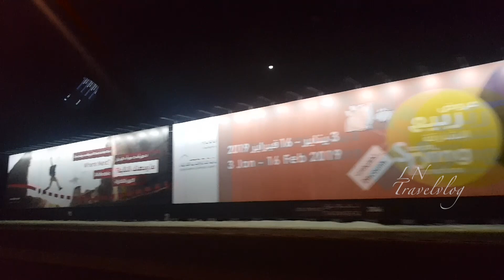ഇങ്ങനെ ഒരു യാത്ര ഇനി എപ്പോൾ? || Dubai Trip for Shooting || Lekshmi Nair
Hello dear friends, this is my 57th Travel Vlog. In this video I behind the scenes of one of the episodes of my flavors of India travel vlog.

◆◆ About Me ◆◆
It’s me Lekshmi Nair, a celebrity culinary expert. Cooking has always been my passion. Since my childhood, I loved experimenting and trying new dishes and recipes. This YouTube channel ‘LekshmiNairTravelVlogs’ is my latest venture to share my recipes with you and to be connected with you.Hello dear friends, this is my 42nd Travel Vlog. In this video I show you the new trend of gastronomy cooking by Chef Shijo at the Raviz Kovalam